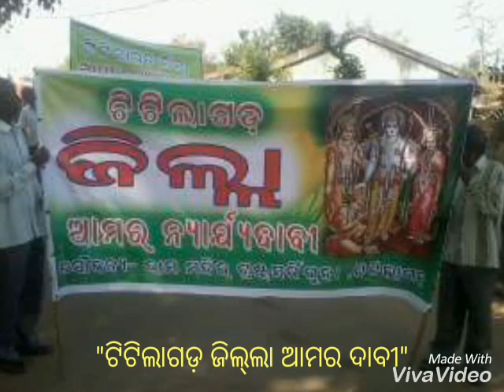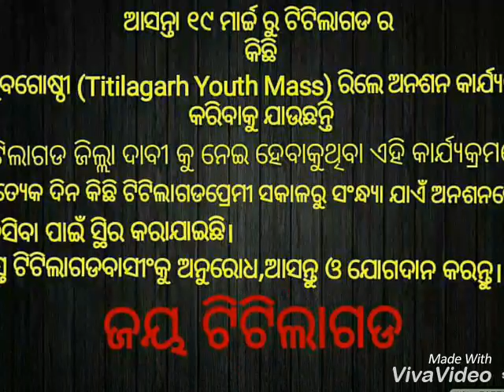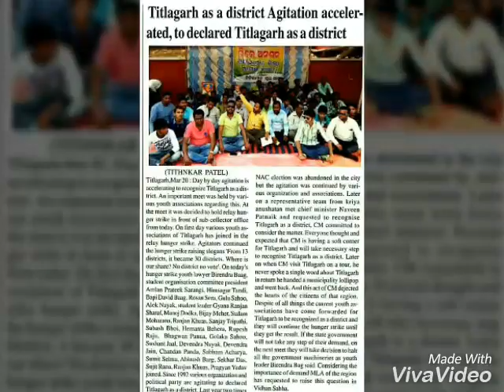Relay Hunger strike started from 19.03.18 in demand of Titilagarh as District. Jai Titilagarh